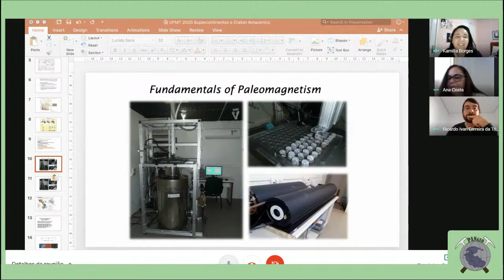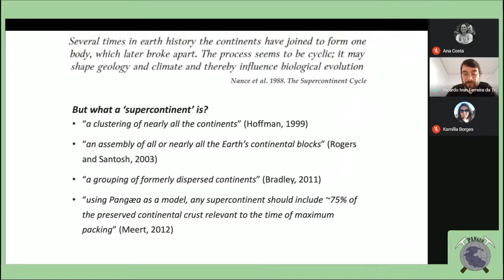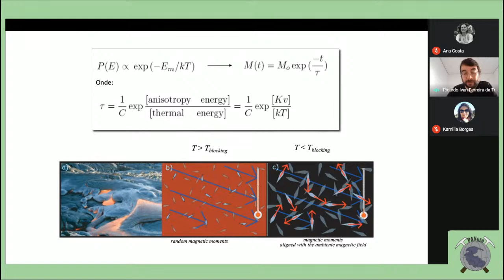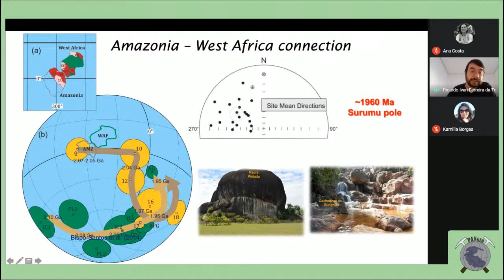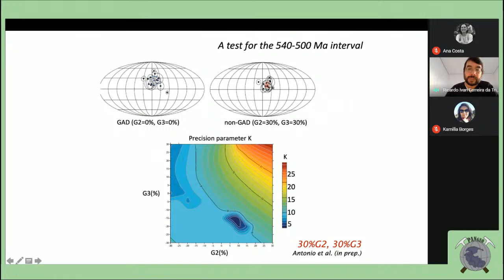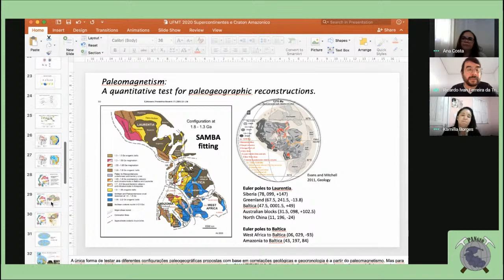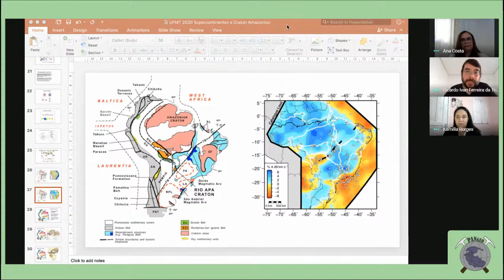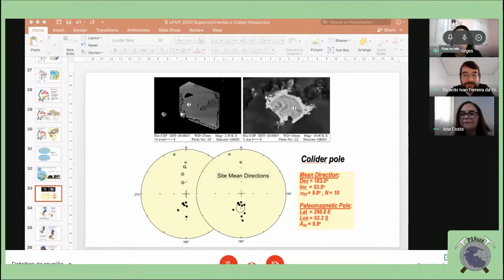PanGeo | Usando paleomagnetismo para contar a história do Cráton Amazônico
Comissão organizadora:
⚒️ Profª Dra. Kamilla Borges Amorim
⚒️ Profº Dr. Maurício Rigoni Baldim
⚒️ Profª Dra. Ana Claudia Dantas da Costa
⚒️ Prof° Dr. Lucas de Magalhães May Rossetti
⚒️ Profº Dr. Carlos Humberto da Silva
⚒️ Profª Dra. Silane Aparecida Ferreira da Silva Caminha
⚒️ Larissa Inácio Garrido
⚒️ Victoria Midori Silva Saito
⚒️ Victor Tributino Gonçalves
⚒️ Casla Caroline da Silva
⚒️ Naiade Caroline Barbieri